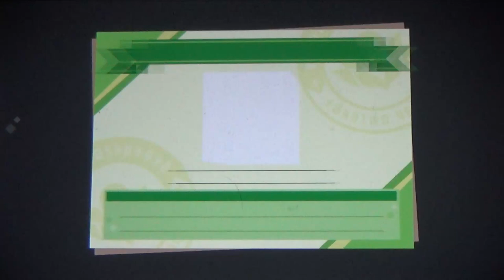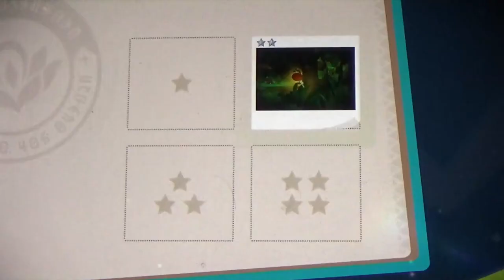NEW POKEMON SNAP #07 📷 Lumina-Kugeln und leuchtende Pokemon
New Pokemon Snap Part 7 Lumina-Kugeln und leuchtende Pokemon

Professor Mirror braucht deine Hilfe beim fotographieren wilder Pokémon. Werde zum Pokémon-Fotografen in New Pokémon Snap und hilf dem Professor mit seinen Forschungsarbeiten voran zu kommen und den Fotodex zu füllen. Geh an Bord des Neo-One auf Erkundungstour und Fotosafari durch die Lentil-Region. Schieße wundervolle Fotos von vielen, großartigen Pokémon in den unterschiedlichsten Umgebungen, von brütend heißen Wüsten bis zum dichtesten Dschungel. In deinem Neo-One bereist du die verschiedenen Gebiete Lentils zu verschiedenen Tageszeiten, ob in der hell herabscheinenden Mittagssonne oder nachts im strahlenden Modschein, und entdeckst große, kleine, beeindruckende und elegante Pokémon in ihrem natürlichen Lebensraum, um die einzigartigen Verhaltensweisen der frei lebenden Pokémon einzufangen. Lass nach einer Fototour deine Schnappschüsse vom Professor  bewerten. Verschönere deine Fotos im Fotodex mit Filtern, Stempeln, lustigen Effekten und bunten Rahmen und im Labor kannst du deine besten Fotos hochladen und deine Schnappschüsse der Snap-Community präsentieren.
Am 30. April 2021 für die Nintendo Switch Familie erschienen. Gespielt auf der Nintendo Switch Konsole.